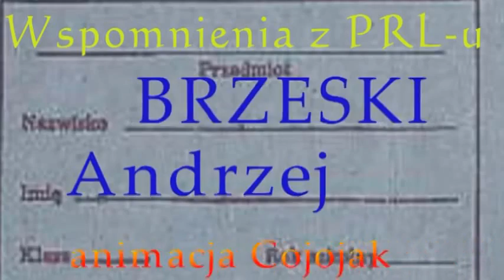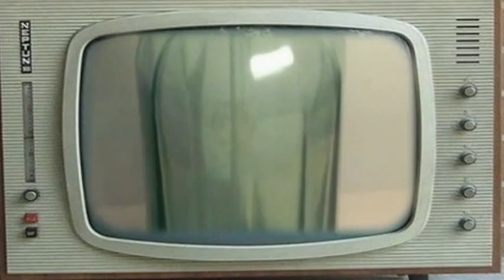Wspomnienia z PRL u wyk Andrzej Brzeski